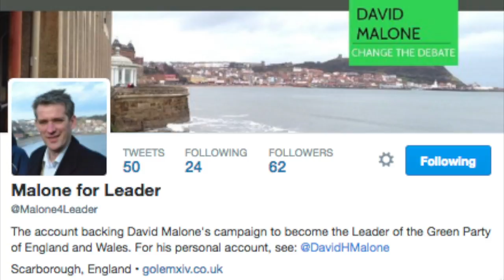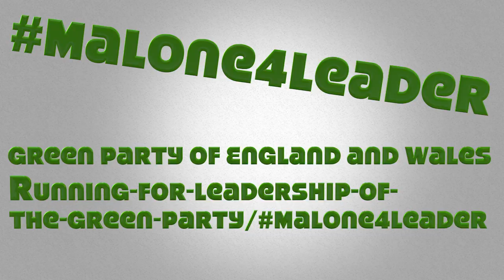Hustings Leeds David Malones opening comments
Yorkshire and Humber
St Chad’s Parish Centre, Headingley, Leeds r
Clive Lord (Leader)
Shahrar Ali (Deputy leader)
David Williams (Leader)
Störm Poorun (Deputy Leader)
Andrew Cooper (Deputy Leader)
Amelia Womack (Deputy Leader)
Caroline Lucas (Leader)
David Malone (Leader)
Kat Boettge (Deputy)
Alan Borgars (Deputy Leader)
Simon Ashley Cross (Leader)

I have been trying to get a conversation started between the candidates on Money and finance issues as per Davids message regarding democratic oversight on Economics and Banking ´´Markets´´and all that. This Twitter Map certainly shows us in the middle of the Green Community as represented by Twitter ( a poor analogue for real life I know)

Anyone interested in helping to Raise Davids profile amongst Green Party Members and more widely potential Green party voters could assist by simply pressing like buttions or retweeting a few messages and facebooking the videos on Brexit and Leadership of the Green Party
Here.

Shahrar Ali ‏@ShahrarAli  22h22 hours ago
Well done @Malone4Leader best opening leader speech. Theme question others' political assumptions.